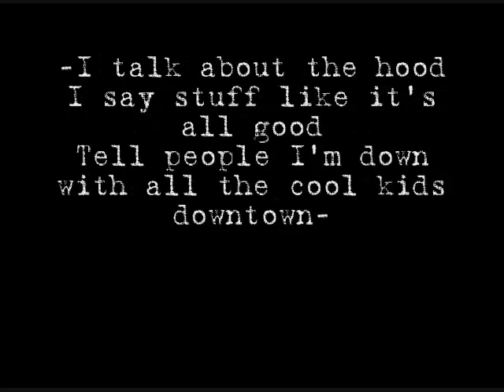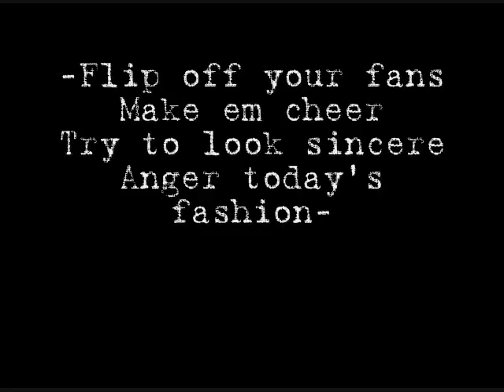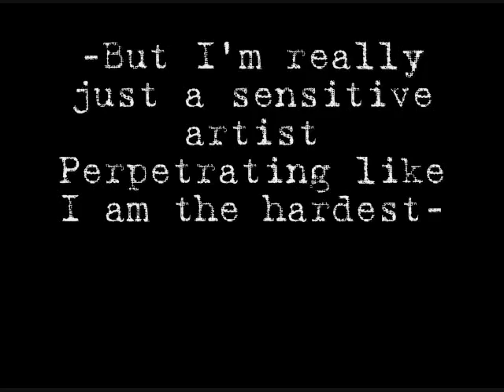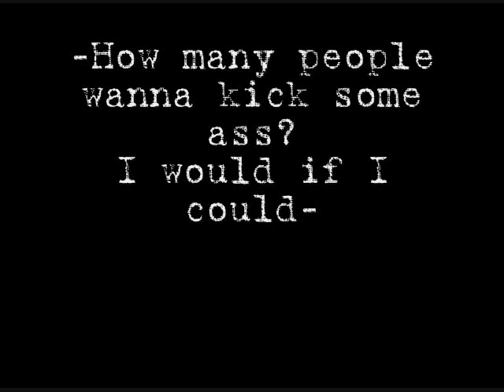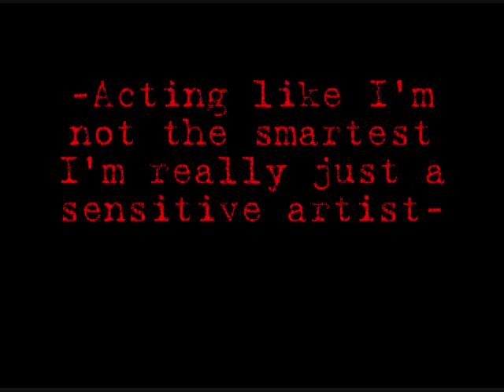Kick Some Ass Lyrics - Stroke 9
Lyrics to Stroke 9's song "Kick Some Ass"
ps. Please dont do the copyright bullshit with youtube :( i would love for one of my vids to stay up for more than a week and i really like your songs